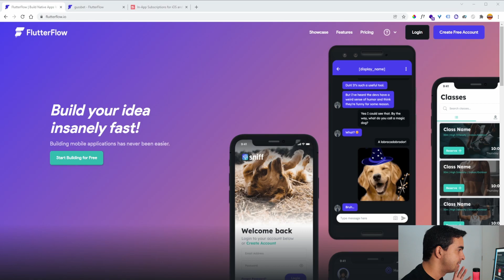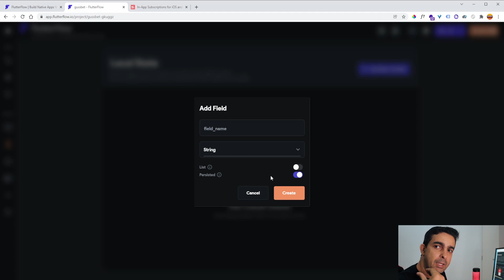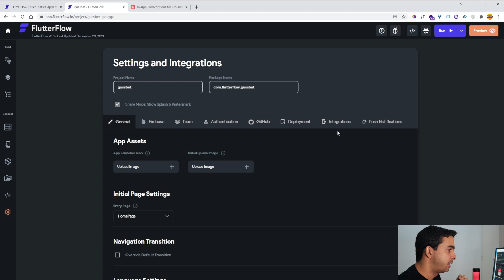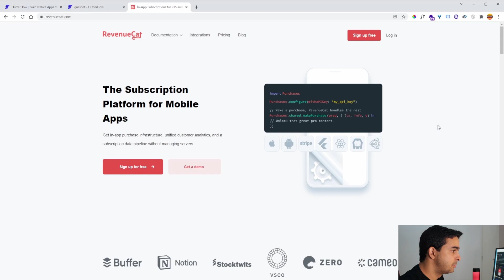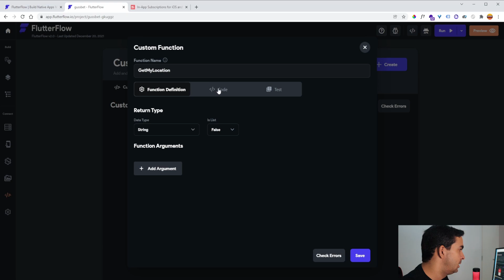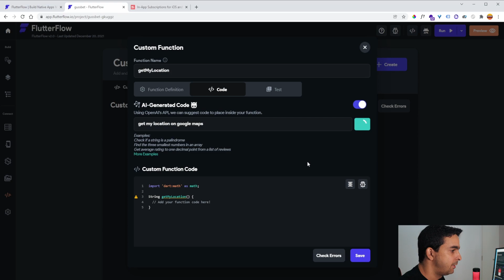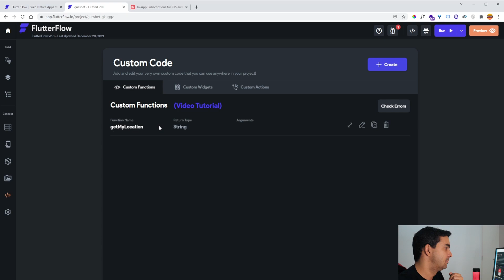Atualizações Flutterflow Simplesmente Sensacional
00:01 INSCREVA-SE
00:05  APRESENTAÇÃO
01:00 lOCAL STATE